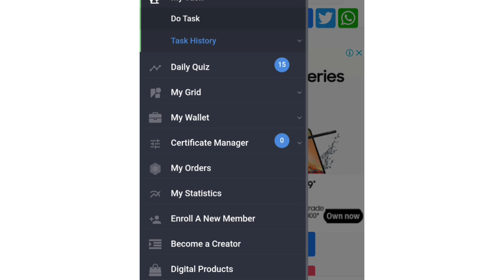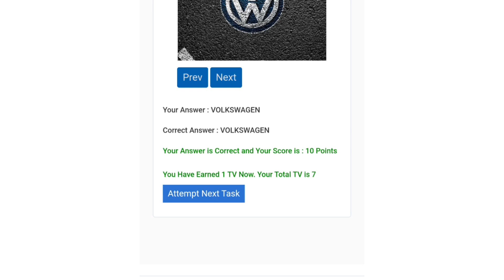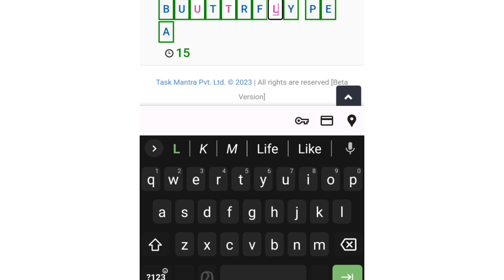DYNAMIC TASK എന്താണ് എങ്ങനെചെയ്യാം TASKMANTRA